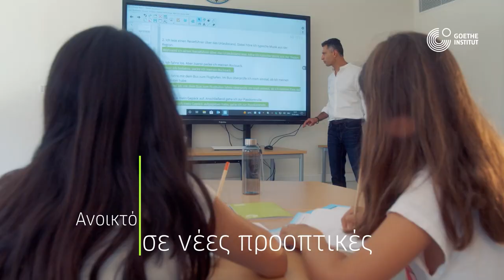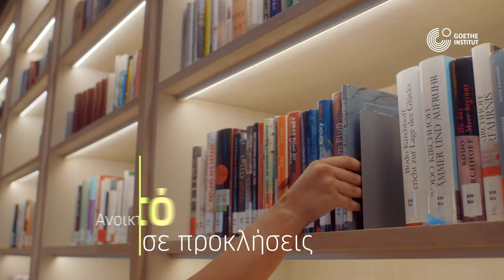Goethe-Institut Athen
Ανοικτό στον κόσμο,
Ανοικτό σε όλους,
Ανοικτό σε σένα!